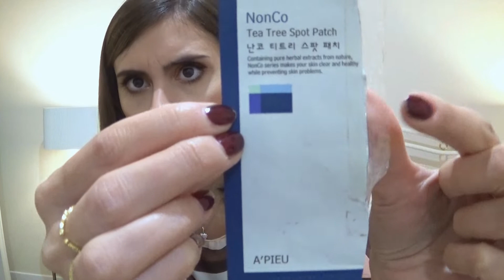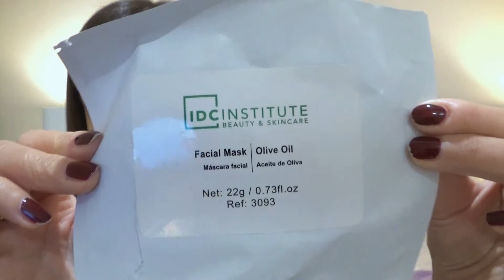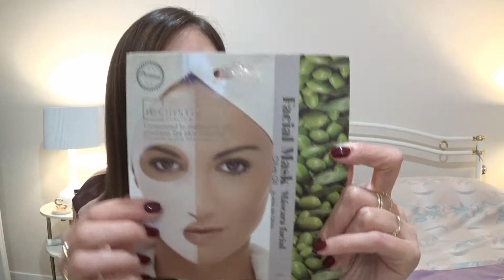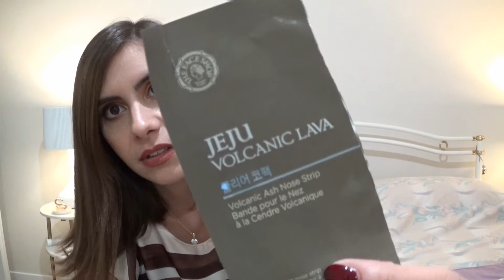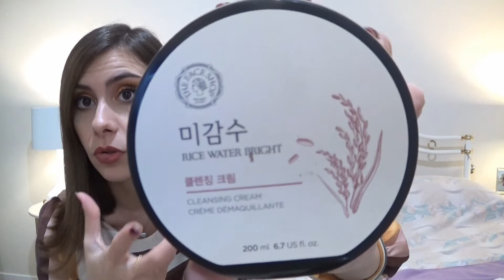BYE BYE - Prodotti terminati ( 2a parte)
Ecco la seconda parte del video con i prodotti terminati che alla fine ho caricato qui e non su Ig perchè in tante mi avete detto che preferite guardare i video su Youtube ^_^
Qui c'è la prima parte per chi se la fosse persa Mettetevi comode ^_^
Io ho acquistato il kit su Amazon
Apenna riesco vi inserisco la lista dei prodotti citati .
Prodotti acquistati da me stessa.